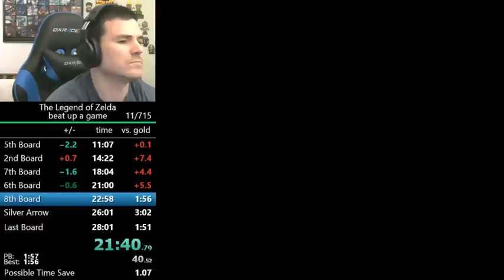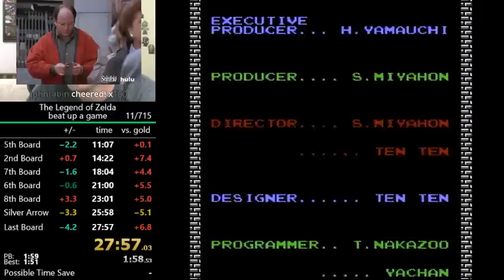(27:57) The Legend of Zelda any% speedrun (former world record)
Comments are disabled here because a new record has been achieved.

First ever 27! Beat the super-old world record of 28:01 set by me 45 minutes prior to this run.

Difference between any% and any% no up+a:
The any% no up+a category bans the use of pressing up+a on the 2nd controller while in the item select menu. Doing so will allow you to select Continue | Save | Retry. This allows for save warping, a technique that saves keys and walking. Any% category allows the use of this technique. After the use of up+a after getting the recorder, the route is the same as any% no up+a (except you need one less key, which I skip in the 9th board).

This is a great achievement, getting the first 27 in Zelda 1 history. who routed out this category and put in a lot more work than myself.

This speedrun uses several glitches: screen scrolling, block clipping, and ladder clipping. You can check out more information on these glitches at redcandle.us

on 4/19/19